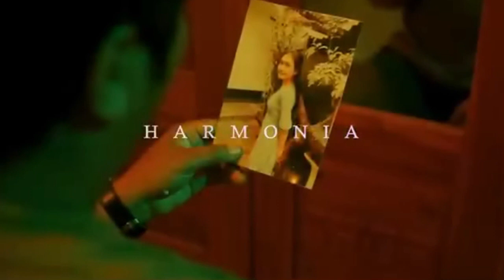UKM | UNIT KEGIATAN MAHASISWA MUSIK | PRIMAKARA UNIVERSITY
Hello XD People,

Unit Kegiatan Mahasiswa atau UKM adalah wadah aktivitas kemahasiswaan untuk mengembangkan minat, bakat dan keahlian tertentu bagi para aktivis yang ada di dalamnya.

UKM Musik merupakan salah satu Unit Kegiatan yang ada di Kampus Primakara University. UKM Primakara ini adalah suatu wadah pengembangan mahasiswa dalam bidang musik, dimana pada dasarnya musik dapat berfungsi untuk kesenangan maupun hiburan.

Don’t forget to check and follow us at
Primakara Official Instagram :